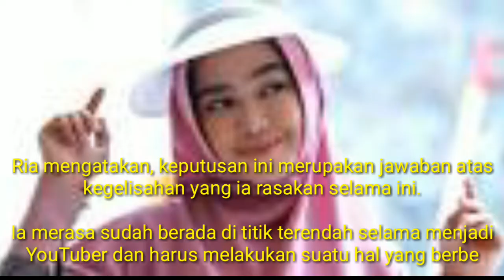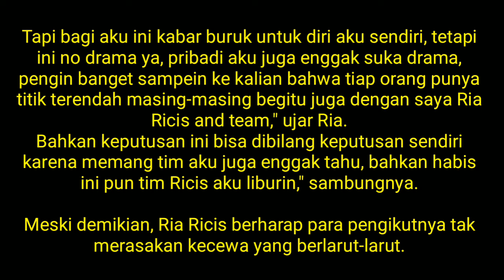Viral RIA RICIS MENINGGALKAN DUNIA YOUTUBE?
Dalam video berdurasi 8 menit 49 detik ini, Ria Ricis mengungkapkan kemungkinan video itu menjadi video terakhir yang ia unggah di akun YouTube Ricis Official.
Yang berjudul SAYA PAMIT

ria ricis#entertainment#